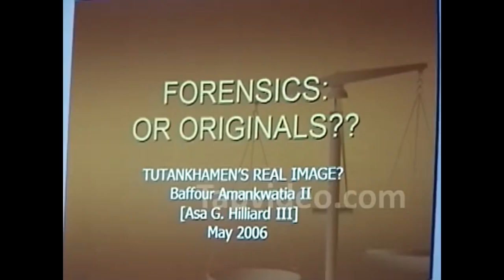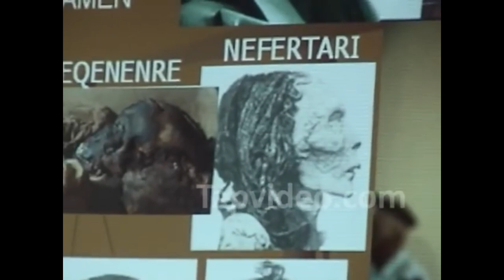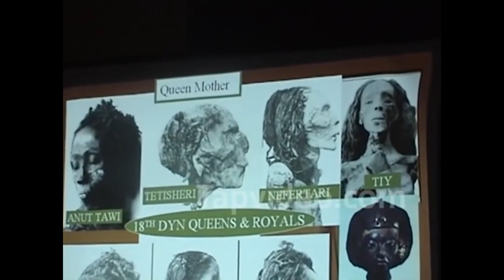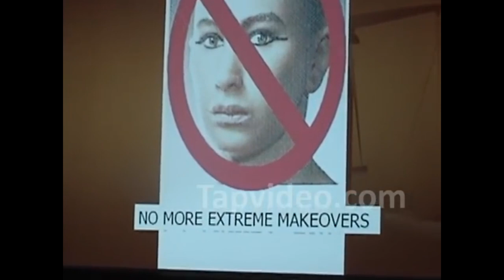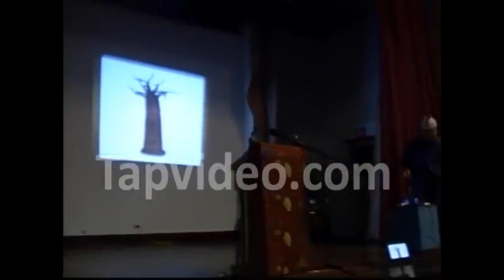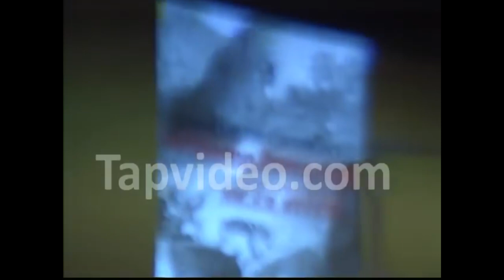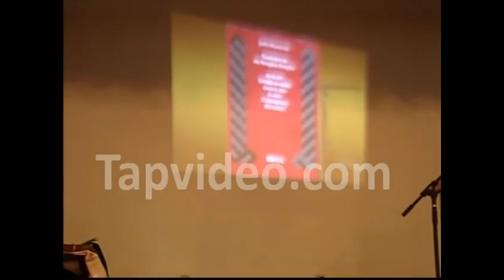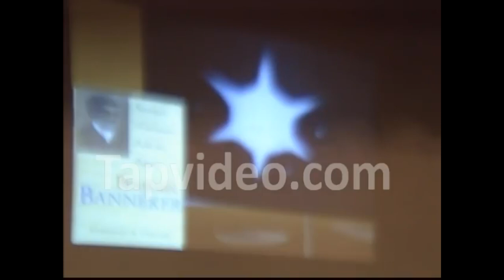What Should We Tell our Children, Dr. Asa Grant Hilliard III